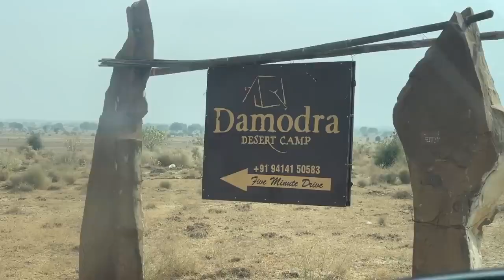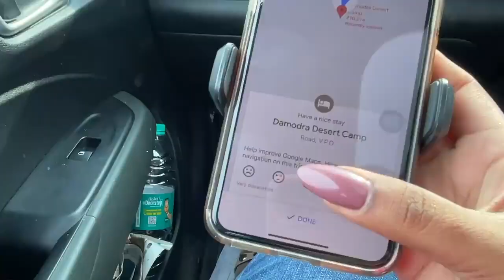Spending NYE in India's Largest Desert! Rajasthani Style of New Years Bucketlist